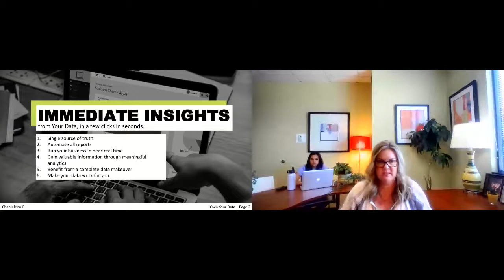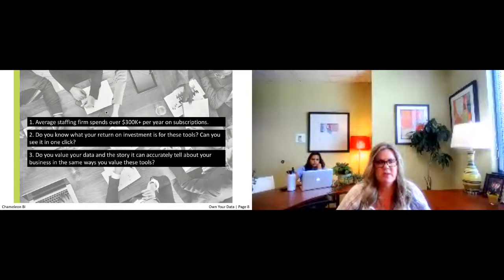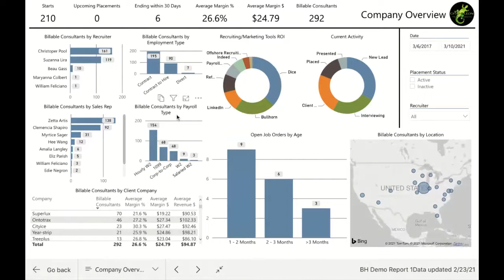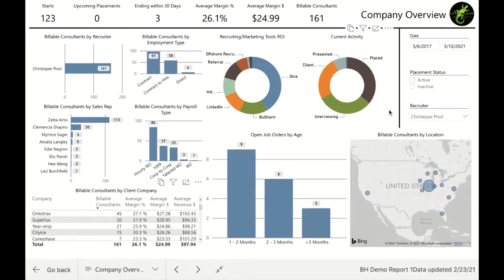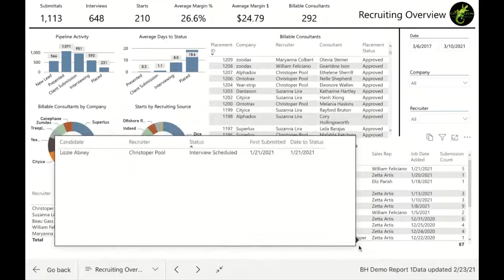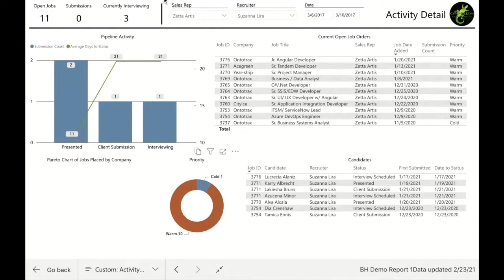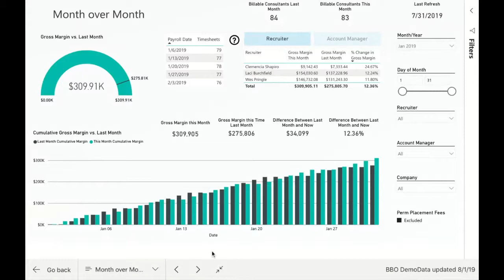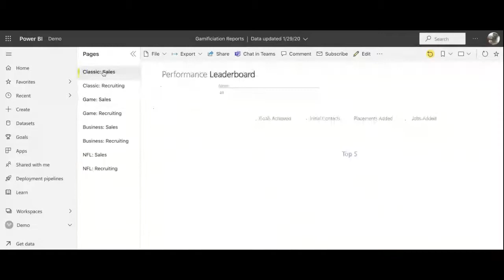“Become Data-Driven With Chameleon BI!”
Melissa Acton Buzard, CEO, Chameleon BI, spoke at our recent Canadian Virtual Staffing Firm Owners Conference.